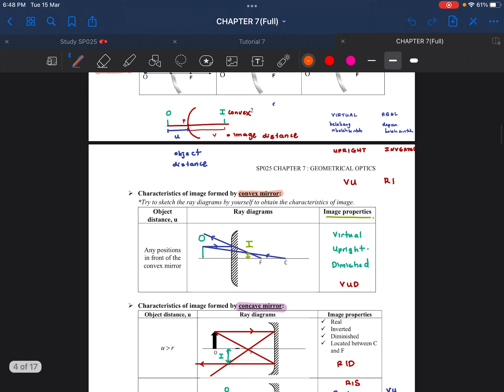7.1 Tutorial 1